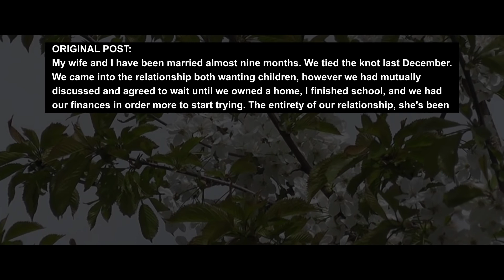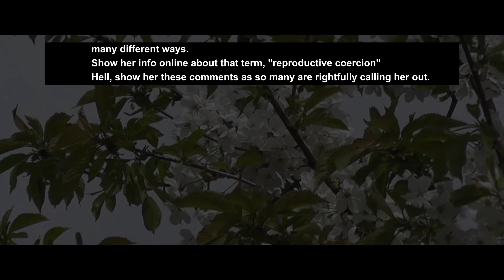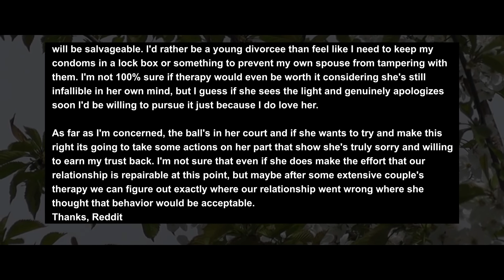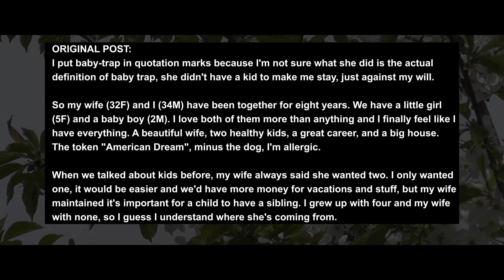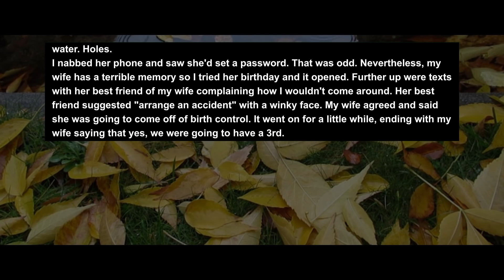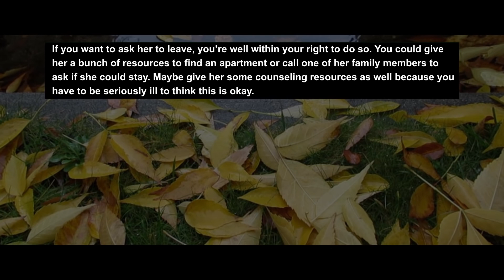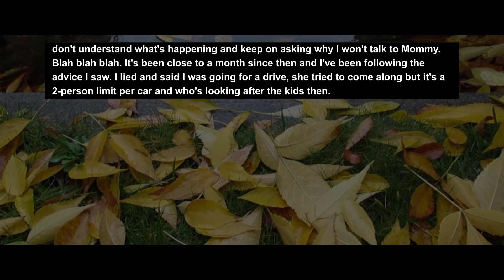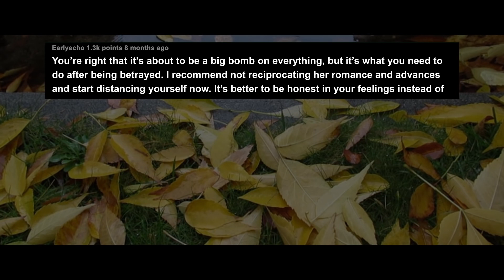UPDATE Wife Stopped Taking Birth Control w/o Telling Me & Want To Surprise Me... Relationship Advice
My wife and I have been married almost nine months. We tied the knot last December. We came into the relationship both wanting children, however we had mutually discussed and agreed to wait until we owned a home, I finished school, and we had our finances in order more to start trying. The entirety of our relationship, she's been on the pill as her preferred method of birth control.

My wife is out having dinner with her parents tonight while I'm hanging out at the house with some friends. She had ordered groceries to be delivered earlier today, and when they arrived I, of course, started to put things away. One of the items she purchased was a pregnancy test, which was such a shock that I literally felt my stomach drop when I saw it.

Story 1:
Update: My wife stopped taking her birth control without informing me
Story 2:
UPDATE My wife "baby-trapped" me

RELATIONSHIP ADVICE
CO.AG Music For the background music